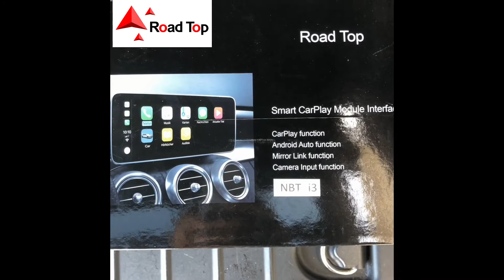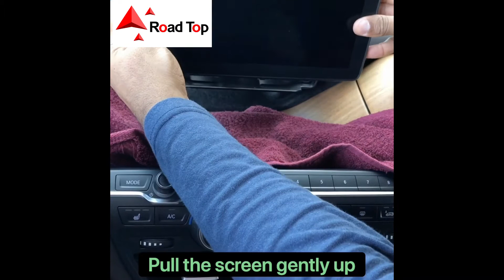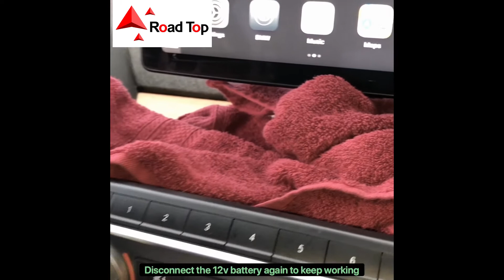BMW I3 Carplay Installation